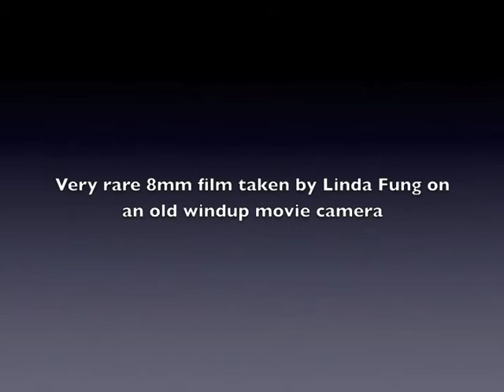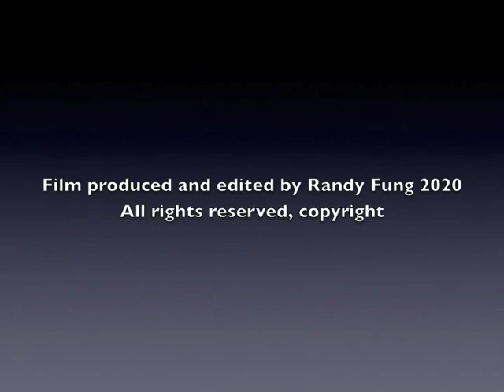Kuo Lien Ying teaching Shaolin Portsmouth Square 1975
This very rare footage of Sifu Kuo Lien Ying teaching a class in Shaolin was taken by Linda Fung on an 8mm windup movie camera in 1975.  Since there was no video or camera phones in those days, film footage of those times is very scarce.
  Sifu would occasionally gather the core group of Shaolin students and have us perform the set while he called out, one, two, one, two.  We would have to hold the stance until he called the next move.  Sometimes he would chat with someone while we had to hold the stance for a long time!
In the row to the left is myself, Randy Fung, Robert Bergman and Bing Gong.
In the row to the right looks like Cheryl Lynn, Bob Valdez and Jim.  Later in the film, one of Efai's daughter joins the set.
Such fond memories of those days.  Sharing this for those not lucky enough to have been there.